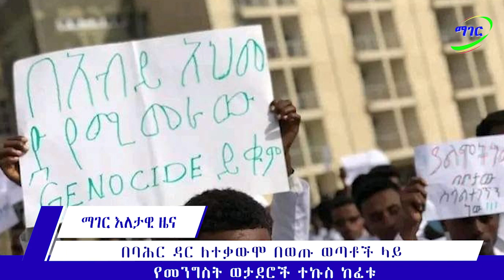ማገር ዕለታዊ ዜና 06/27/2022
. ሰልፍ በወጡ ወጣቶች ላይ ተኩስ ተከፈተ፣
. በመራዊ ከባድ መሳሪያ እየተተኮሰ ነው፣
. በምስራቅ ወለጋ ያሉ አማራዎች የድረሱልን ጥሪ፣